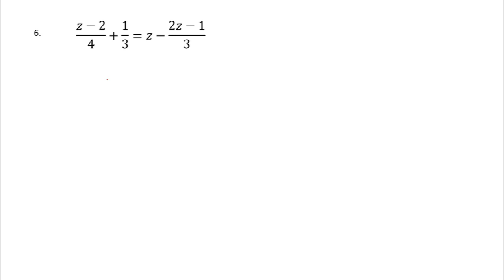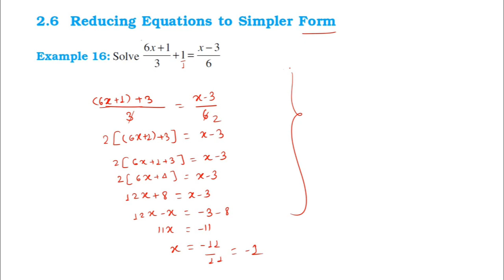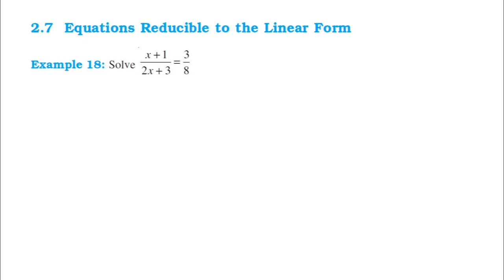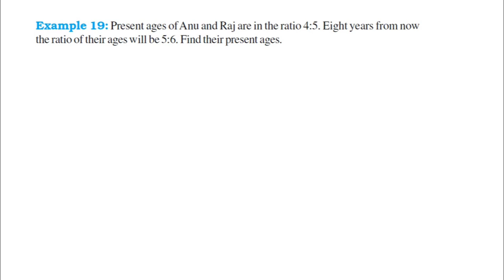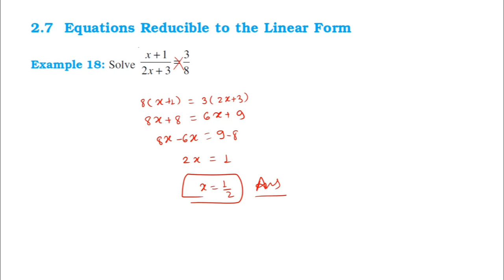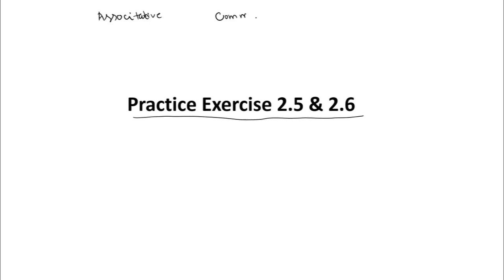Linear Equation in one variable || CBSE || Maths || Class 8 || live class recording-4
This video covers Mathematics CBSE Board Linear equations in one variable as per class 8th standard. You will come to know about application of Linear equation of one variable. Formulate one variable linear equation and solve them.

To attend live classes send Whatsapp at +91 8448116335